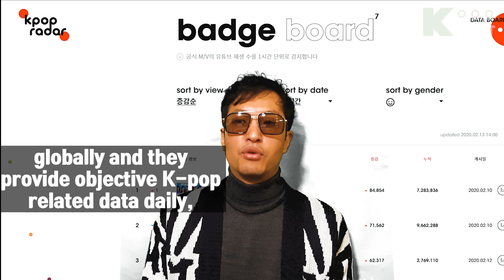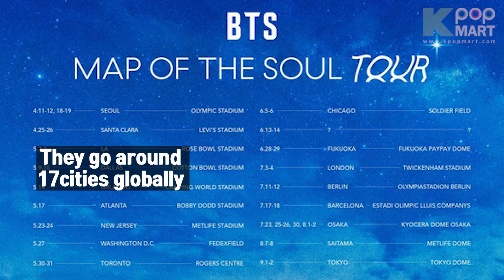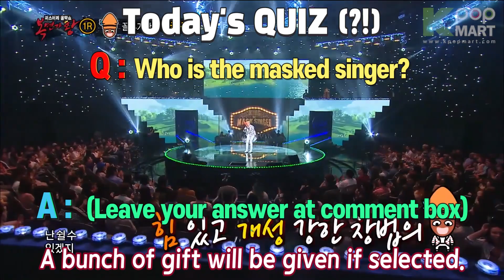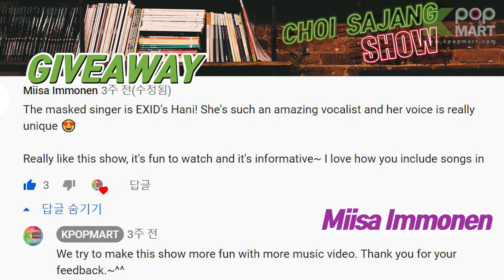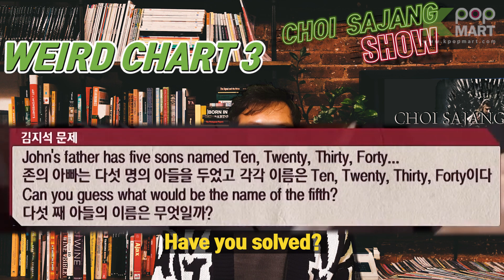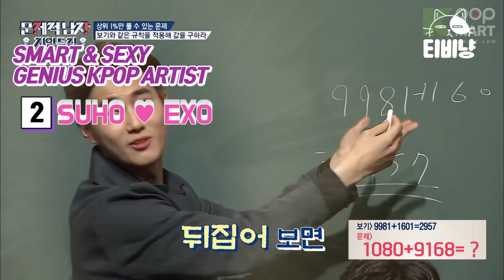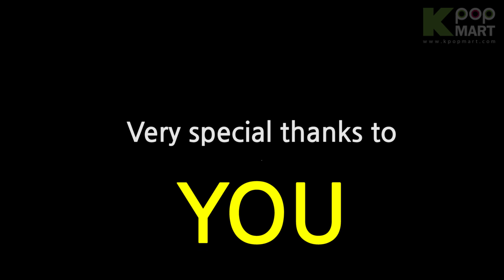[KPOP NEWS SHOW] CHOI SAJANG SSHOW : EP 2. Genius Idol, Giveaway, Korean Romantic Comedy Drama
Kpopmart CEO, CHOI SAJANG hosts Variety Kpop News Show.
1. Shocking & hot news will be delivered to global kpop fans through youtube.
2. Watch & Solve the Quiz and 3 winners will stand a chance to get big present.

     (The winners announced on Choi sajang show ep1.)

       PRIZE EP.2  :  APINK 2019 PINK COLLECTION : RED & WHITE
                                ETUDEHOUSE BAKING POWDER CLEANSING FOAM SET
                                TONYMOLY x MONSTA X TONE UP TEEN SET

4. Recruit Global reporter who are willing to make choi sajang show with choi sajang.
      (More details can be found at FAQ page at kpopmart.com.)

5. Youtube Kpop chart sector data